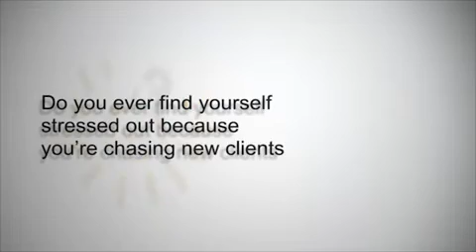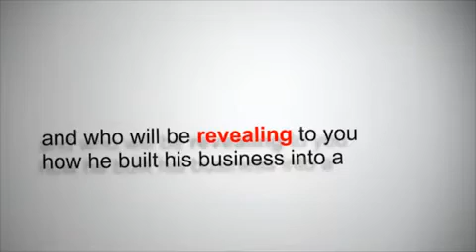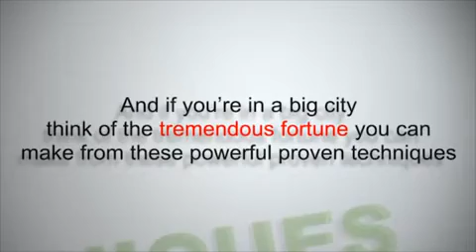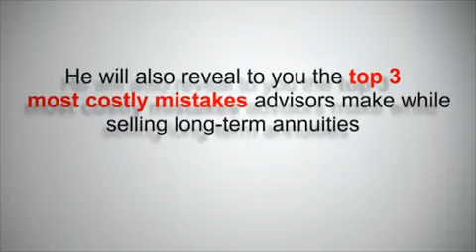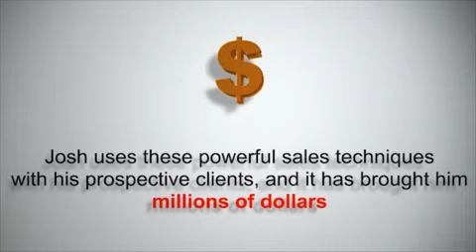Josh Melleberg Video Sales Letter by EPIC Ninja Marketing